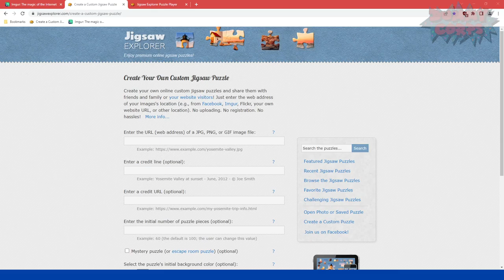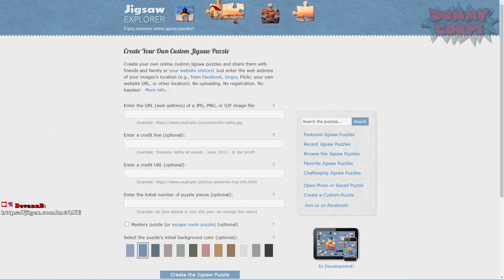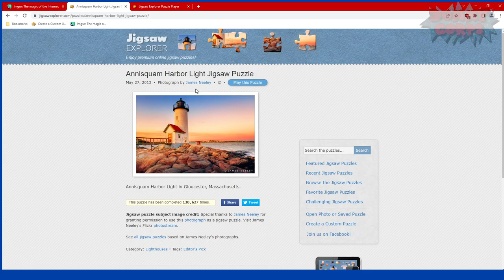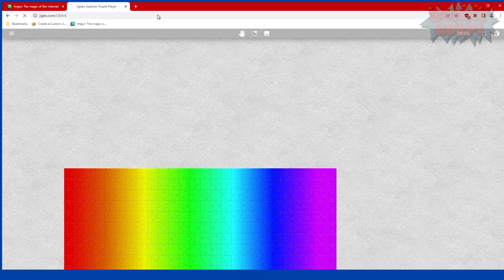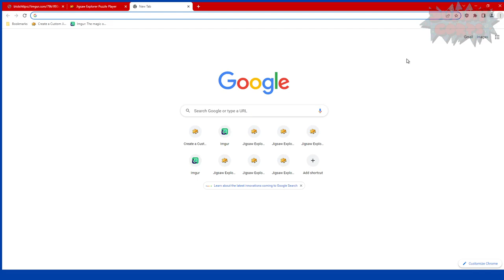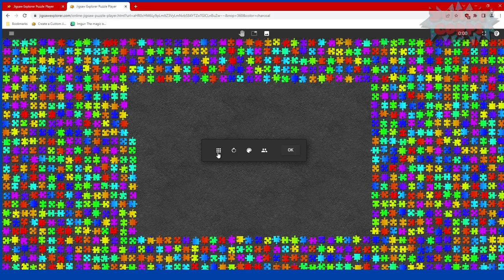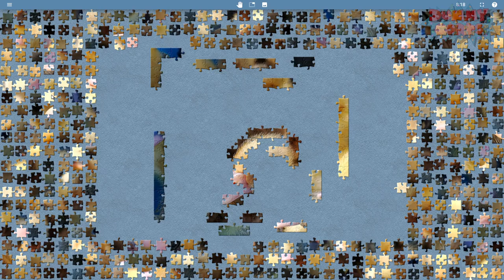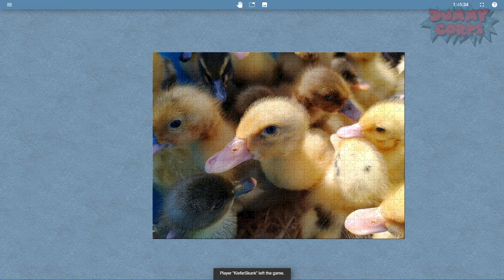JIGGING AND SAWING - Jigsaw Explorer - September 30, 2022 - Dummy Corps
How's everyone doing tonight? Tonight we played 3 hours of Jigsaw Puzzles. I hope you enjoy.

Next time, catch us live! Twitch